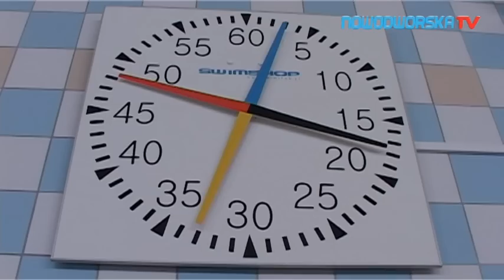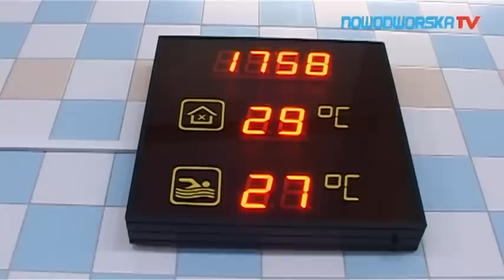Szkoła Pływania Tomasza Grzelaka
Dostaliśmy zaproszenie na zajęcia z nauki pływania. Każdy z nas poczuje się jak ryba w wodzie...